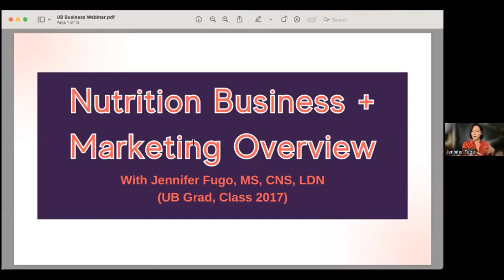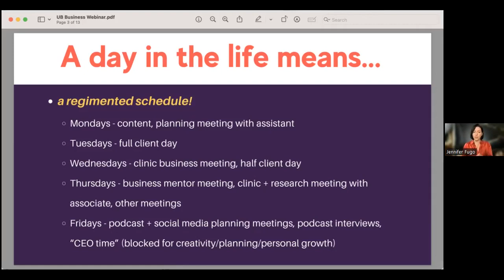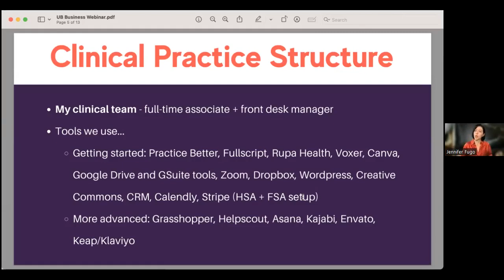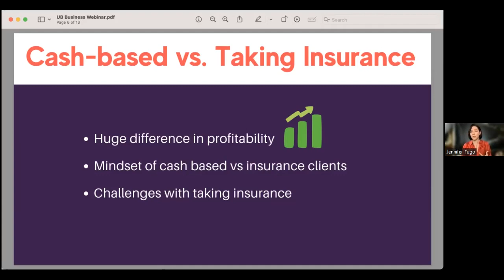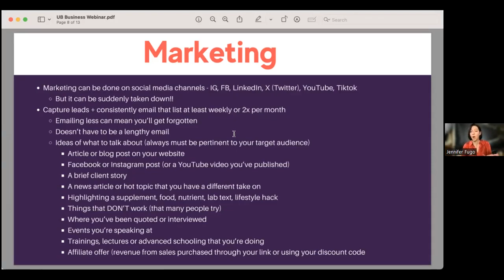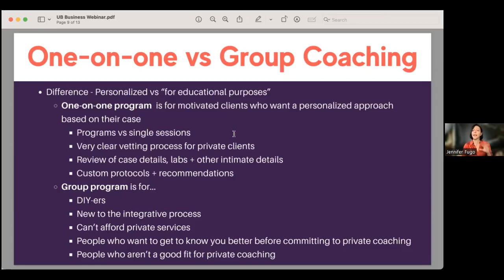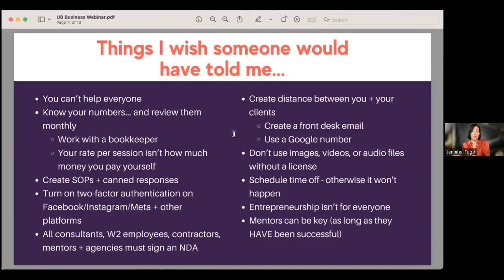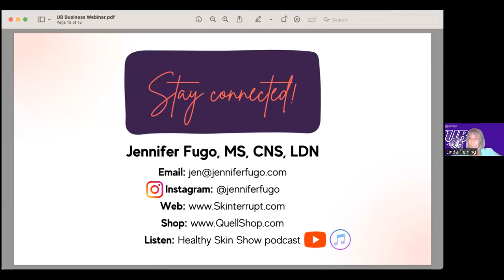Nutrition Business and Marketing Overview Webinar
University of Bridgeport Alumni, Jennifer Fugo MS, CNS, LDN Speaks to UB's Masters of Science in Nutrition student's about Business and Marketing as it relates to Nutritionists. From start up, to tools and applications, income potential and so much more.